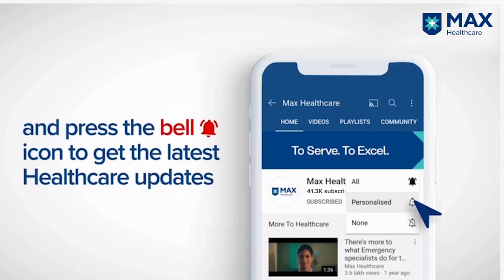Patient Success Story | Robotic Gallstone Surgery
Most patients feel gallstones that do not cause any pain are harmless but unfortunately that's not true. These have a high potential to cause serious complications.
Thank you Abhishek for your heartfelt feedback on your experience with us. Abhishek underwent RoboticSurgery for Gallbladder Stones. We wish him the best of health always.